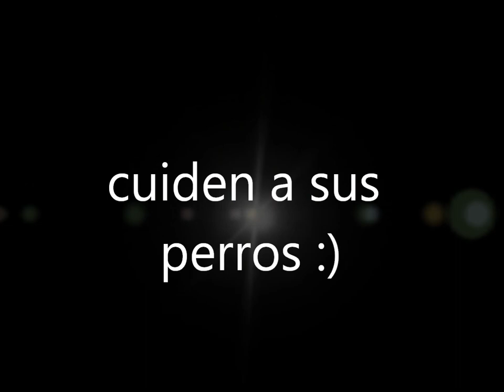Big Dog by AKON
cute dogs :) care for their dogs
(lindos perros :) cuiden a sus perros)